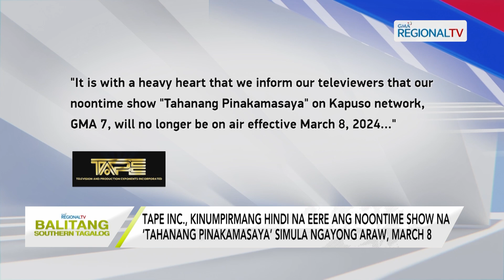Balitang Southern Tagalog: Tape Inc, kinumpirmang hindi na eere ang 'Tahanang Pinakamasaya'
Tape Inc., kinumpirmang hindi na eere ang noontime show na ‘Tahanang Pinakamasaya’ simula ngayong araw, March 8.